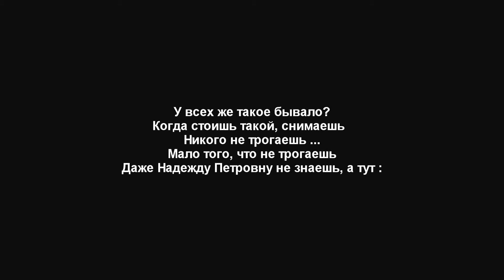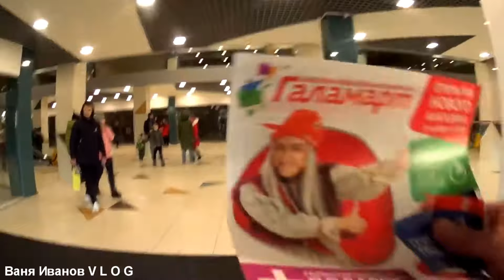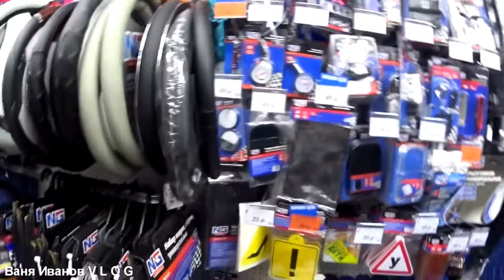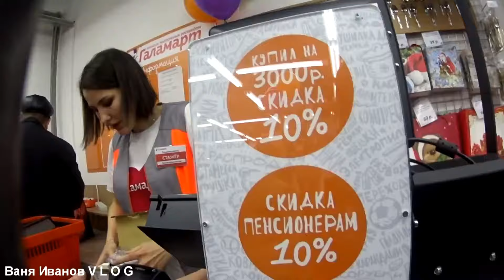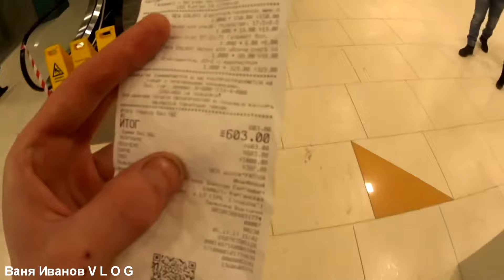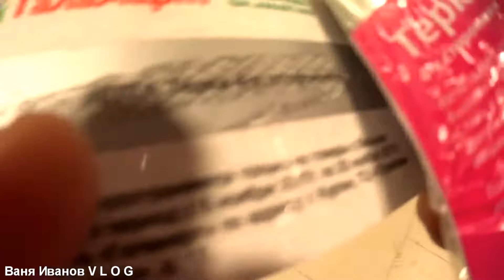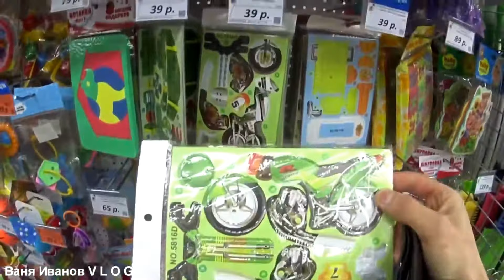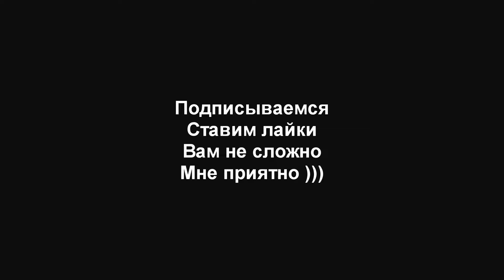Открытие Галамарта в ТЦ Стрекоза в Кургане (5.11.17) Влог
В данном видео показано официальное открытие  магазина "Галамарт" в ТЦ "Стрекоза" в Заозерном жилом массиве города Кургана. Съемка от первого лица. Как это было.  Живьем, как есть, короче)))